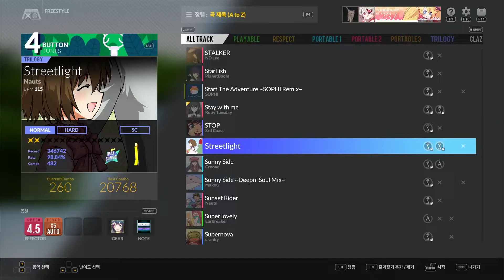Streetlight 4B Normal S랭크(99.57%) 맥스 콤보 - DJMAX RESPECT V